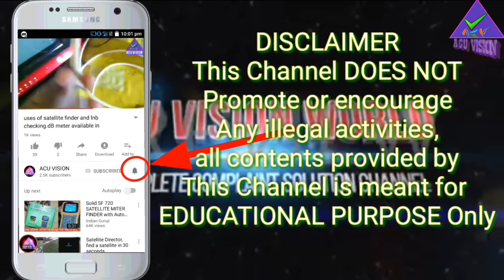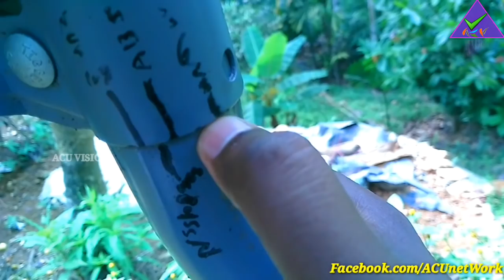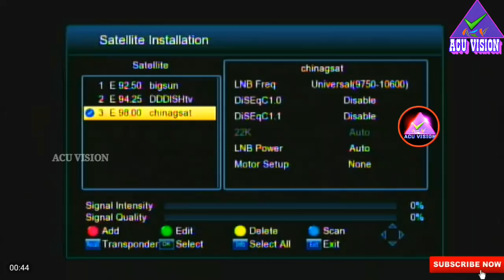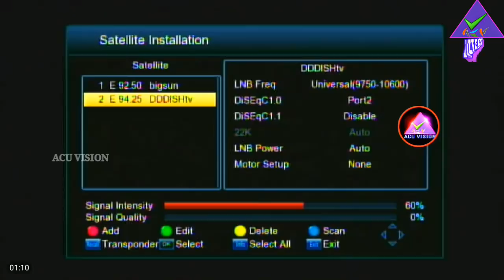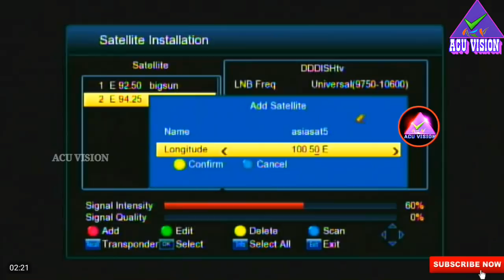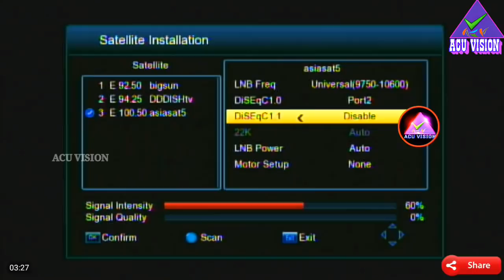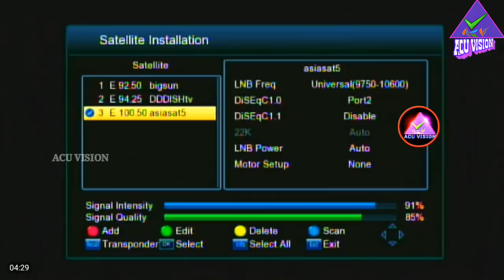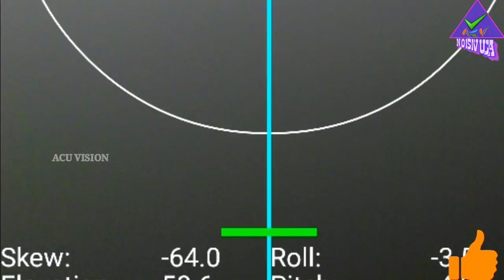Asiasat 5 Ku band New updated Free Channels Full Scanning 11/2018 | Malayalam Television Technology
asiasat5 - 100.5°E, Malayalam Technology Video

=📞Facebook ➖➖➖➖➖➖➖➖➖➖➖➖➖➖➖➖ ©NOTE : All Content used is copyright to ACU Vision™. Use or commercial Display or Editing of the content without Proper Authorization is not Allowed✔